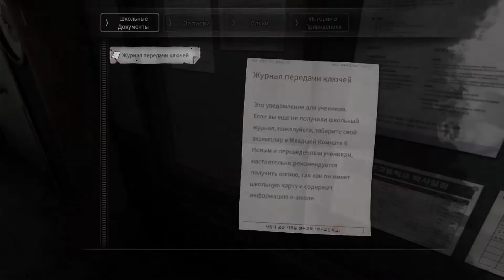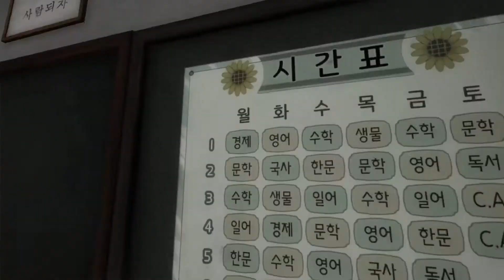White Day #1 - Не замечаю Джихен